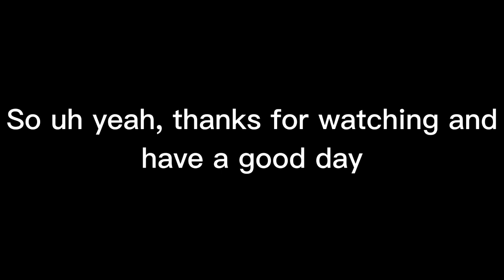500 Suscribers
A bit late on making this.

I finally found out what fanum tax means.